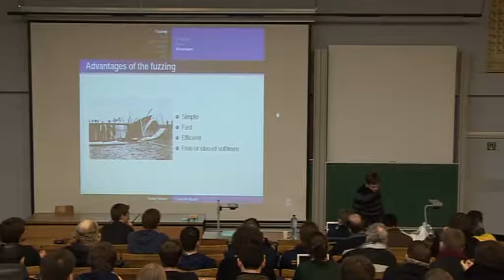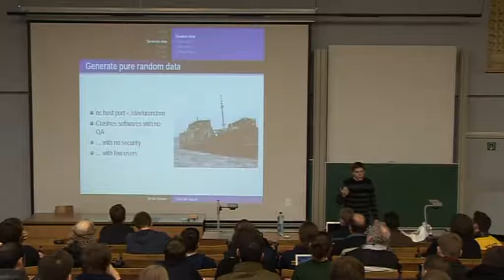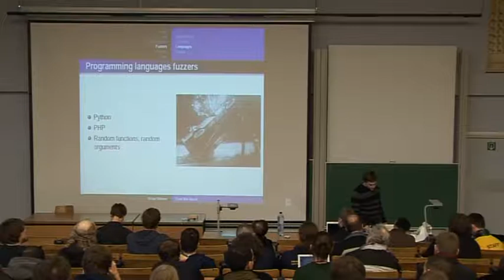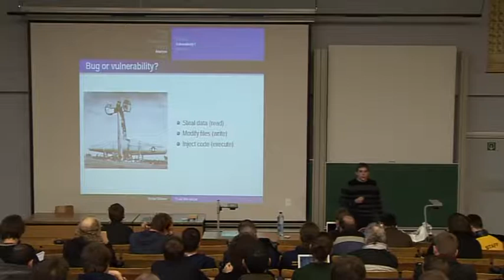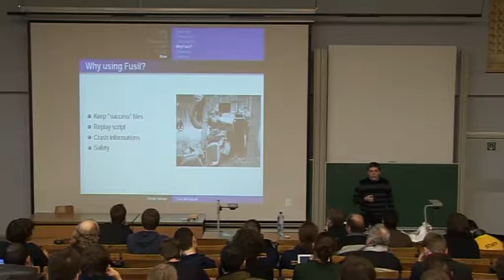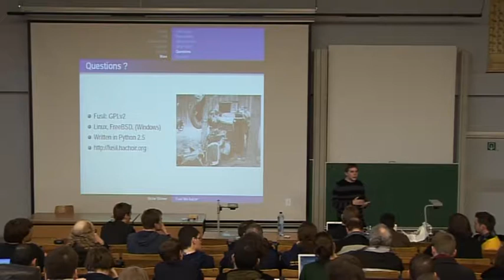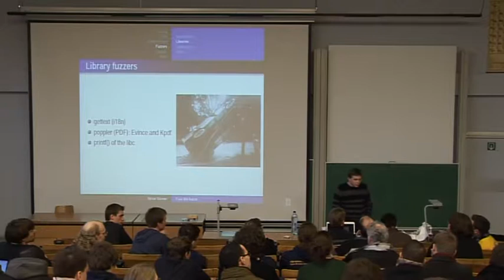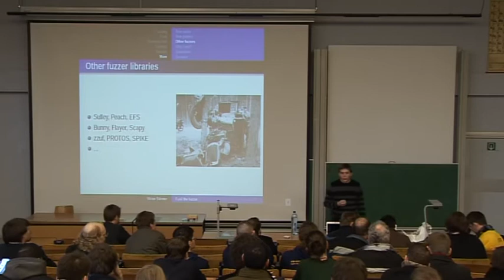FOSDEM 2009 Fusil fuzzing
By Victor Stinner

The talk will present how a fuzzer is written and how it works. Then we will analyze a crash. And finally we will see how to report it to the vendor and typical vendor reactions.

Fusil the fuzzer is a Python library to write fuzzers and a collection of twenty specific fuzzers: ClamAV, Firefox, mplayer, poppler (PDF), etc. A simple fuzzer can crash most (all?) applications.